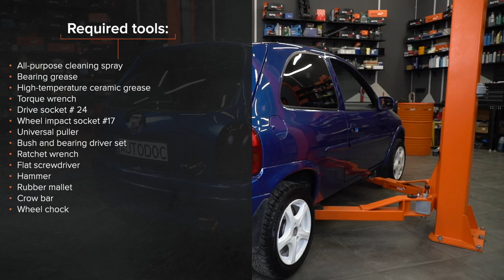Hvordan bytte bak hjullager der på OPEL CORSA S93 [AUTODOC-VIDEOLEKSJONER]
Hvordan bytte bak hjullager / hjullagersett på OPEL CORSA 2 (S93) 1.4 Hatchback 1993–2000 [AUTODOC-VIDEOLEKSJONER]

Hjullager til kjøretøyet OPEL CORSA A CC (S83) (Baujahr 09.1982–03.1993) / OPEL Tigra Coupe (S93) (Baujahr 07.1994–12.2000) / OPEL Vectra A CC (J89) (Baujahr 09.1993–11.1995) bør som regel erstattes i én og samme prosedyre. Det er imidlertid noen små forskjeller, på grunn av spesifikke egenskaper ved kjøretøyets design.

⚡ Alle videoer og PDF-veiledninger om utskifting av deler til OPEL CORSA S93: Last ned og se dem på AUTODOC CLUB

00:00 — OPEL CORSA S93 – hjullager / hjullagersett: trinn-for-trinn veiledning for utskifting
00:58 — Ta av hetten på mutteren til hjulnavet.
02:04 — Fjern den ytre ringen til hjullageret fra bremsetrommelen.
03:36 — Monter en ny ytre ring til hjullageret i bremsetrommelen.
05:10 — Smør akseltappen.
05:55 — Installer en ny navmuttersaksesplint.